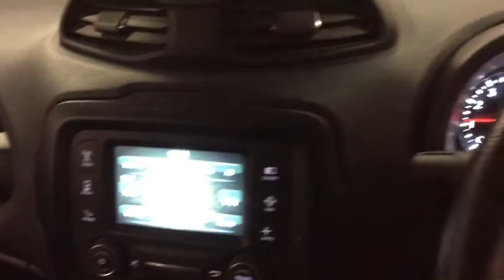RICHARD HARDIE USED CAR JEEP RENEGADE WT16 UOP